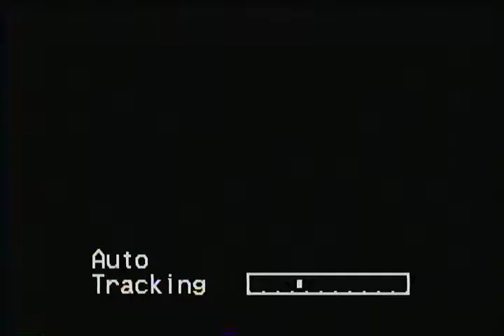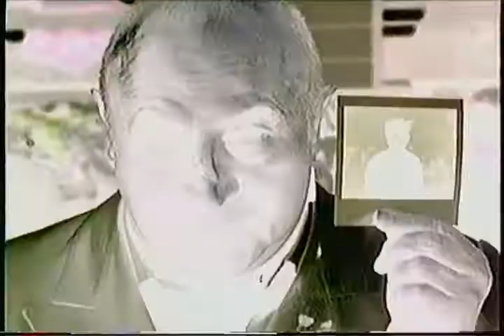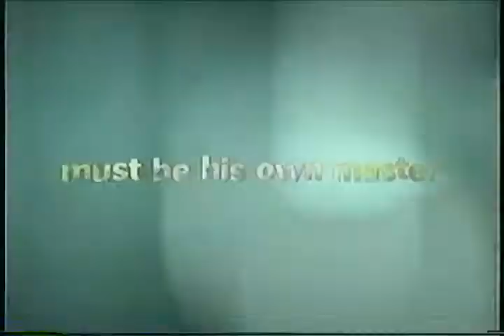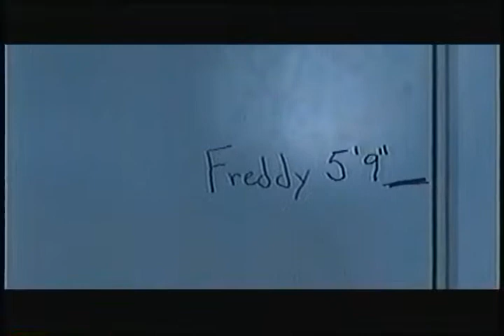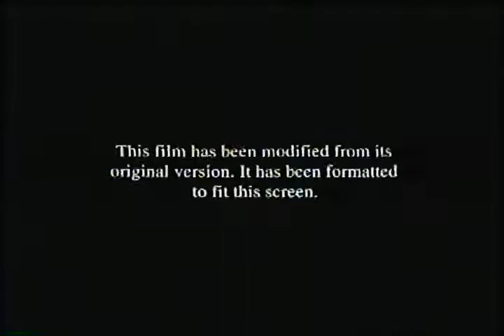Opening to Assault On Precinct 13 2005 VHS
For the first time on Youtube

Week and Year Code: 15th Week of 2005

Order:
1. Unleashed trailer
2. White Noise trailer
3. Seed of Chucky trailer
4. MPPA Rating Screen
5. FBI Warning Screen
6. Format Screen
7. Rogue Pictures logo